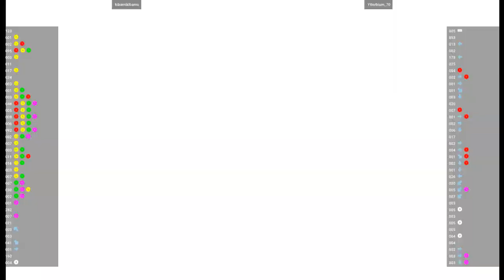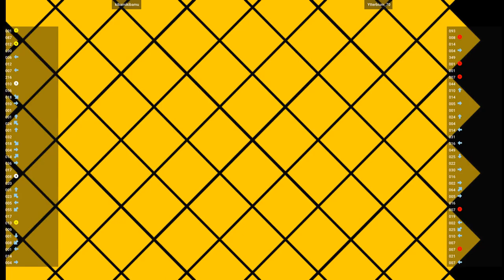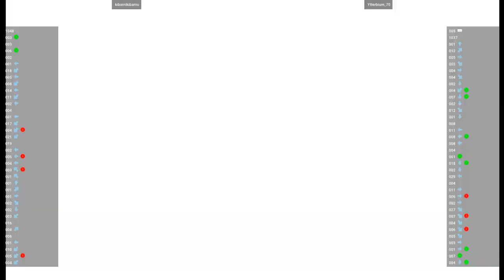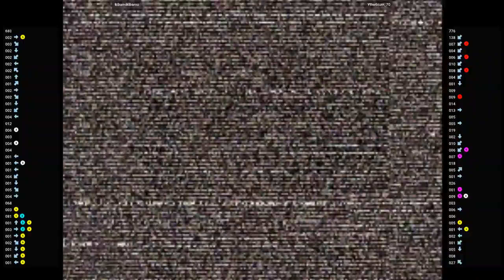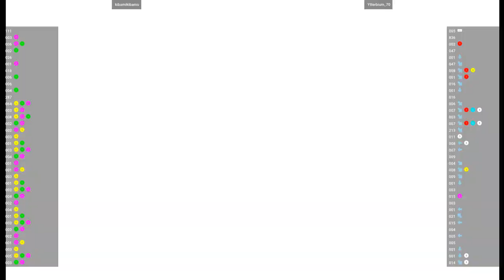CVS2 - kibamikibamu VS Ytterbium_70